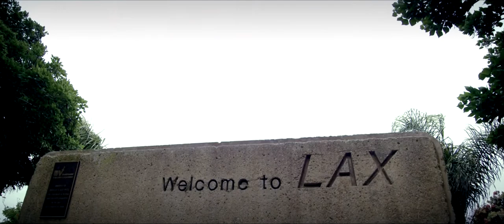Lost Music Videos: "Los Angeles" - Peter Bradley Adams (2008)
The unofficial music video for Peter Bradley Adam's song "Los Angeles", off his 2008 album, "Leavetaking". All clips are from HQMedia Stock Footage, Buyout Footage, and YouTube.